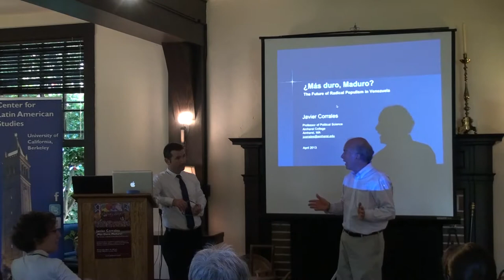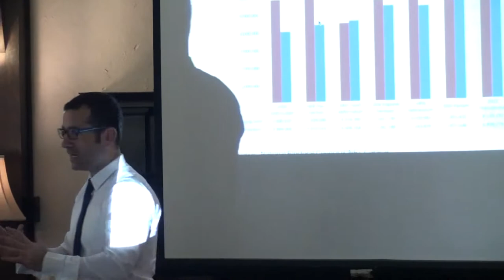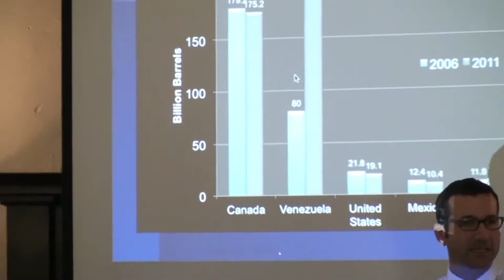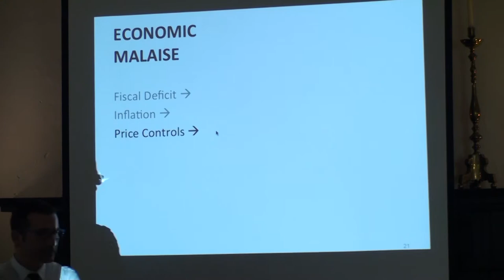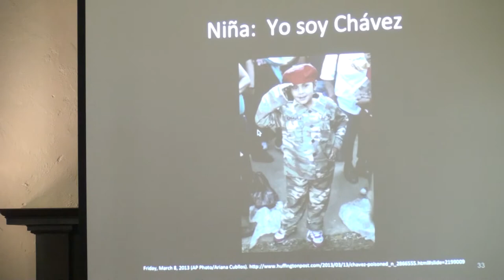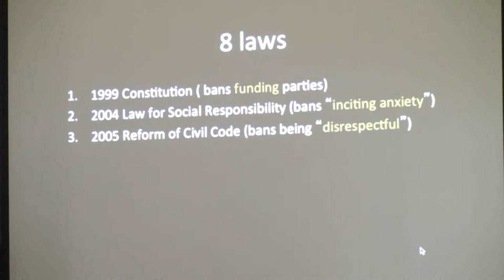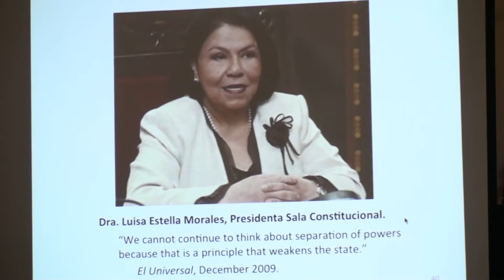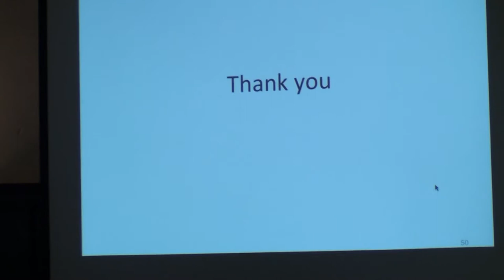Javier Corrales, "¿Más Duro, Maduro? The Future of Radical Populism in Venezuela"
On the eve of the first presidential election since the passing of Hugo Chávez, scheduled for April 14, this talk will discuss how interim president Nicolás Maduro has confronted the economic challenges left behind by Chávez and the implications for Latin America of a post-Chávez Venezuela.

Javier Corrales is a professor of Political Science at Amherst College and the co-author of U.S.-Venezuela Relations: Coping with Midlevel Security Threats.